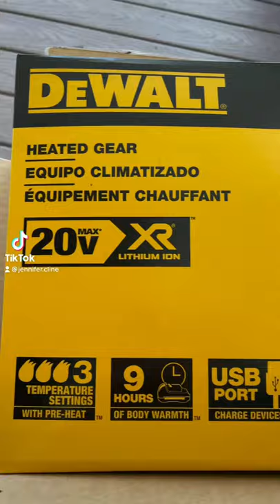DeWalt Heated Jacket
Thank you Radians for the heated coat 🙌